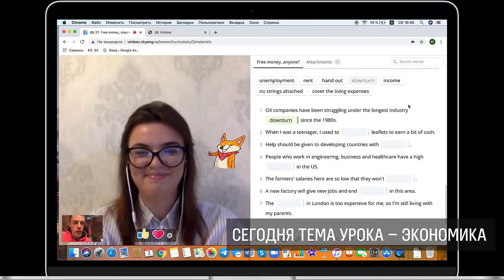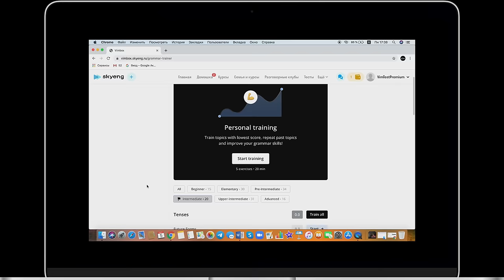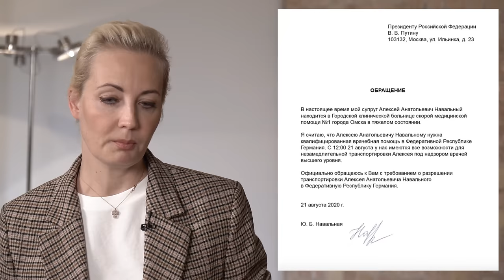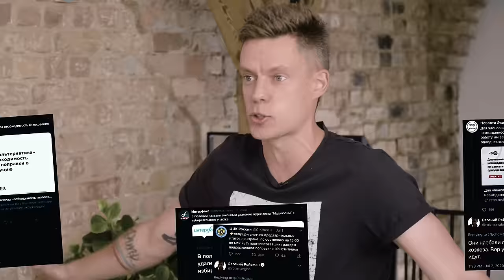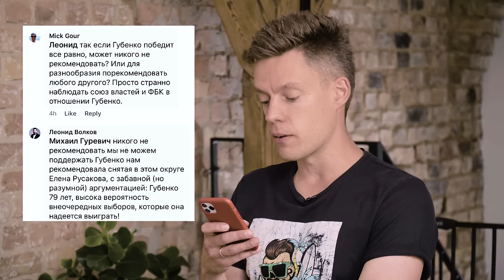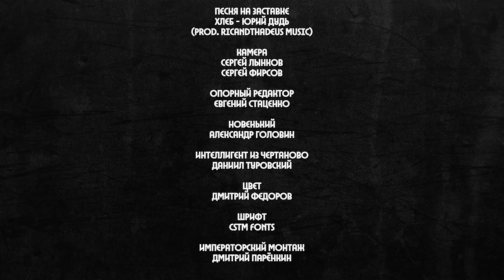Навальные – интервью после отравления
*акции не суммируются

0:00 Го!
0:20 Как здоровье?
1:52 Как.все.это.случилось
9:46 Грустная цифра о сегодняшней России
12:32 Как об отравлении узнала Юлия Навальная?
17:39 Случайность, которая спасла жизнь
20:47 Кома и галлюцинации
29:01 Зачем Юлия забрала Алексея из России?
29:50 Как в организм попал яд?
35:28 Он пил самогон до отравления?
36:48 «Я научилась говорить слова «смерть» и «умирает»
39:40 Почему номер гостиницы не был убран?
41:38 Навальный и Мария Певчих жили в одном номере?
47:30 Дети Навального шутят про отравление
52:01 «Это сделали по указанию Путина»
59:20 Разве власти выгодно убивать Навального?
1:03:24 «Путин одержим идеей таинственных отравлений»
1:10:02 Встреча с Меркель
1:14:55 Зачем Даша Навальная поступила в Стэнфорд?
1:18:43 Сколько стоит лечение в Германии?
1:19:49 Как зарабатывает Навальный
1:23:33 «У меня на карточке минус  $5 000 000»
1:30:47 Сколько раз Юлия просила мужа бросить политику?
1:32:47 Поправки в конституцию – почему Навальный не призвал голосовать ПРОТИВ?
1:36:11 Белорусское чудо и Россия
1:41:48 Три последние ошибки Навального
1:45:32 Отец Юлии работал в ГРУ?
1:47:27 Что не устраивает Юлю в России?
1:48:40 «Умное голосование» – точно ли оно влияет на власть?
1:51:23 Агитация за фанатов Путина. Зачем?
1:55:48 Ждать смерти депутата – это нормально?
2:00:30 Оскорбления журналистов – это ок?
2:04:33 «Россия деградирует во всех смыслах»
2:07:13 Многих Навальный отпугивает агрессией. Готов ли он меняться?
2:13:32 Когда он вернется в Россию?
2:15:52 Юлия думает об эмиграции?
2:18:14 В чем сила?
2:18:26 КОНКУРС!